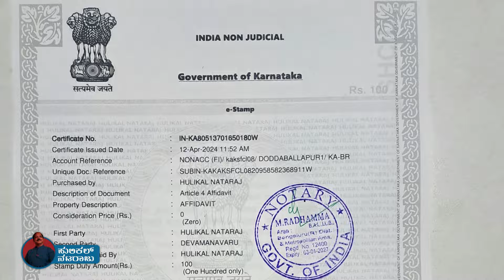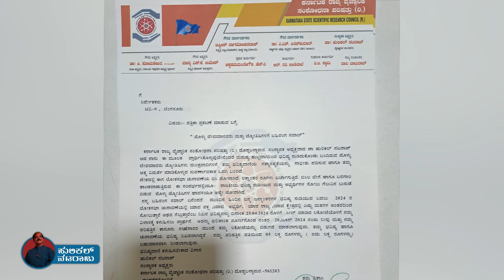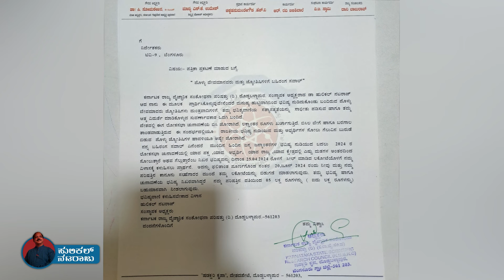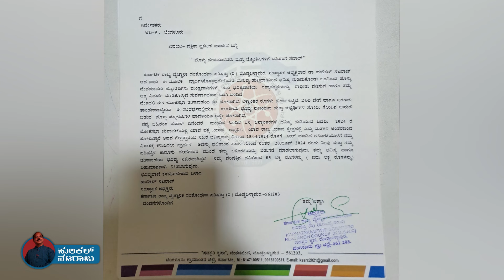ಸುಳ್ಳು ಜ್ಯೋತಿಷಿಗಳಿಗೆ ಹುಲಿಕಲ್ ನಟರಾಜ್ ಸವಾಲ್ I Hulikal Nataraj